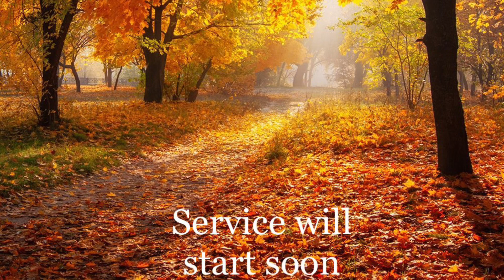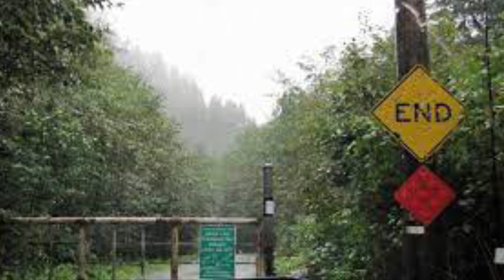Meet you at the end of the road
Song: I Wonder as I Wander
Cover by Gentry

CCLI: 20888791
CCLI: 20888784